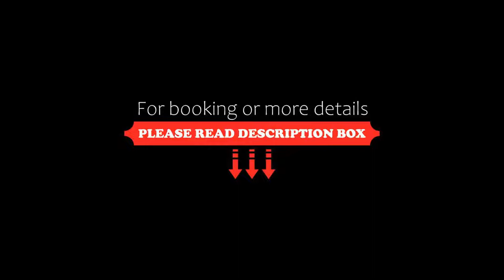Mercure Bangkok Makkasan, Bangkok, Thailand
About Property:
Strategically located just a few steps from Makkasan Airport Rail Link Station, Mercure Bangkok Makkasan offers modern style accommodation with free WiFi throughout the property. Guests can indulge in the outdoor pool or enjoy sunbathing under the natural rays of the sun. The onsite restaurant, The Station, serves all-day dining and boasts floor-to-ceiling windows with panoramic views of Bangkok. Fitness centre and free ...
Property Type: Hotel
Address: 1599 Kamphaeng Phet 7 Road Makkasan Ratchathewi, 10400 Bangkok, Thailand
Searching For
1. Mercure Bangkok Makkasan - Bangkok - Thailand
2. Mercure Bangkok Makkasan - Bangkok - Thailand Address
3. Mercure Bangkok Makkasan - Bangkok - Thailand Rooms
4. Mercure Bangkok Makkasan - Bangkok - Thailand Amenities
5. Mercure Bangkok Makkasan - Bangkok - Thailand Offers and Deals
Audio Credit:
Track Title: Blank Slate
Artist: VYEN